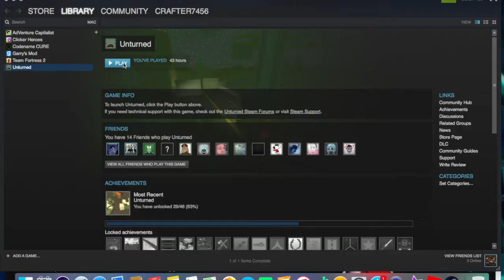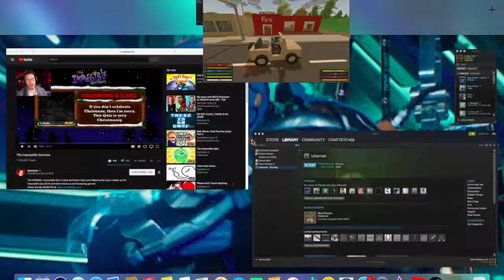Unturned Survival In Washington #2 Raiding the Military Base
Next Video will be an assassin video!!

Make sure if you haven't already go check out my QnA #3